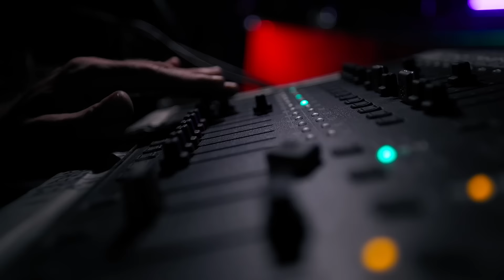Doniamo emozioni al grande spettacolo della vita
Giocheria e Telethon insieme per donare sorrisi, emozioni e speranza a tutti i bambini.
Dietro il sipario un'attesa piena di emozione ha preso vita.
Dietro le quinte, il tumulto dei preparativi fonde aspettativa, emozione, paura e tensione.
Ed è proprio dietro le quinte, che Giocheria e Telethon diventano complici, affinché i piccoli attori salgano sul palco con sicurezza e sorrisi luminosi.
Ogni giorno, Telethon si impegna a risolvere problemi reali, portando aiuto e speranza. Così come Giocheria dedica il suo lavoro a regalare sorrisi ed emozioni a ogni bambino, perché tutti sono uguali, tutti sono speciali.
Il sipario si apre, i volti dei bambini si illuminano di pura gioia. È un momento magico e indimenticabile.
La platea è gremita, un pubblico attento e commosso. Ogni spettatore tiene con affetto tra le braccia un orsetto, un piccolo compagno di peluche, un grande simbolo di speranza e ricerca.
Unisciti a noi, vieni in Giocheria e acquistando l’Orsetto contribuisci anche tu a sostenere Fondazione Telethon e donare emozioni al grande spettacolo della vita.